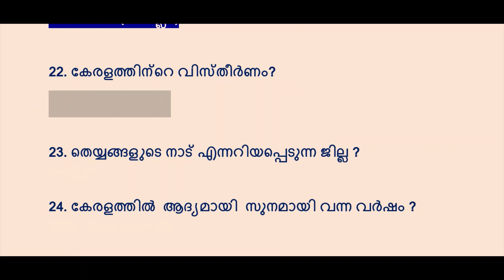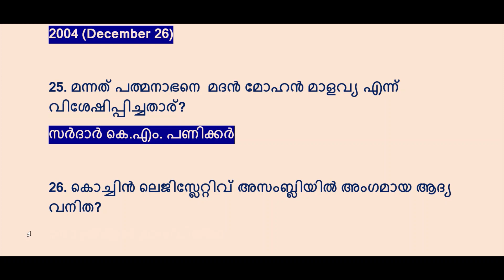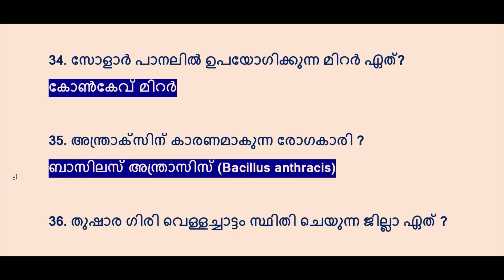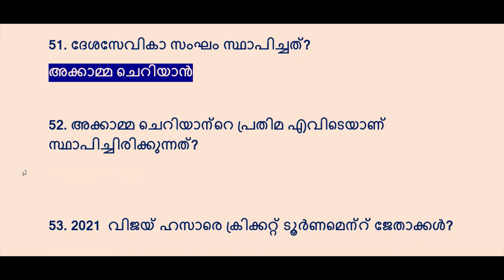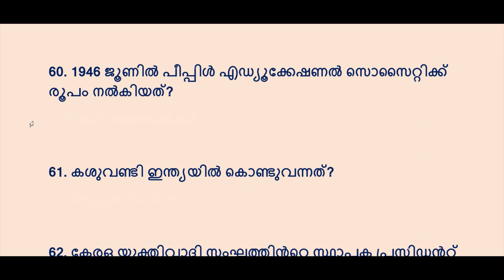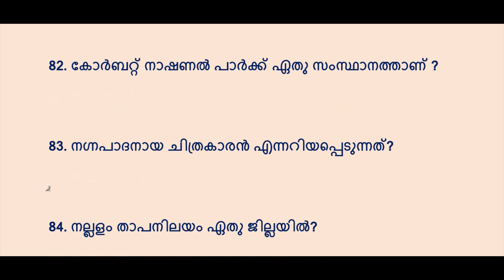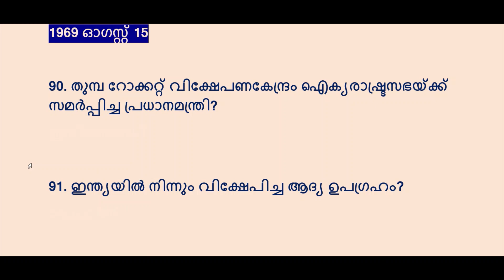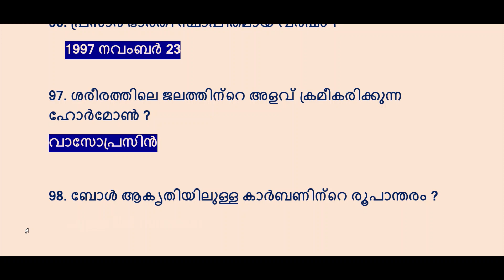💯 പ്രധാന ചോദ്യങ്ങൾ 10TH LEVEL PRELIMS EXAM 2022 | VFA || BEVCO LDC | LGS | KERALA PSC |100 QUESTIONS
10TH LEVEL PRELIMINARY EXAM SPECIAL KERALA PSC 2022
പി എസ് സി ബുള്ളറ്റിൻ  65 ആം വാർഷികം പ്രമാണിച്ചു ഇറക്കിയ വിശഷൽ പതിപ്പിൽ നിന്നുള്ള ചോദ്യങ്ങൾ പഠിക്കാം .